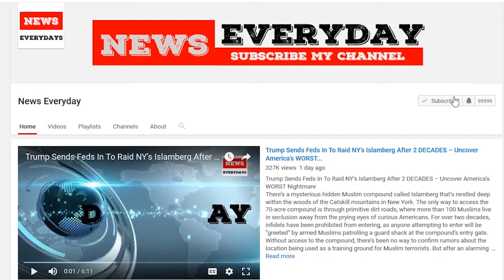CNN cuts ties with Jeffrey Lord after 'Sieg Heil' tweet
CNN severed ties with commentator Jeffery Lord on Thursday after he tweeted "Sieg Heil!" at a liberal activist on Twitter, CNN reported.